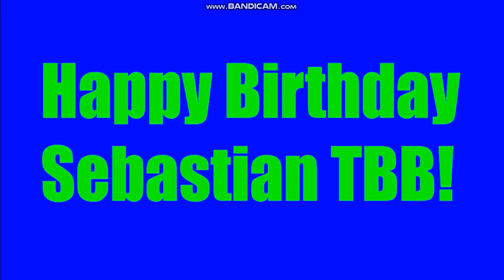A birthday message to Sebastian TBB